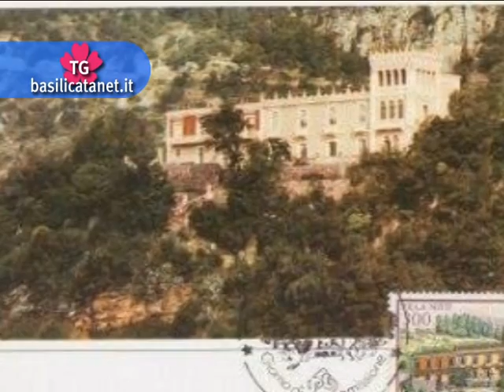"RESTYLING VILLA NITTI A MARATEA"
"Fondi per un milione 600mila euro"